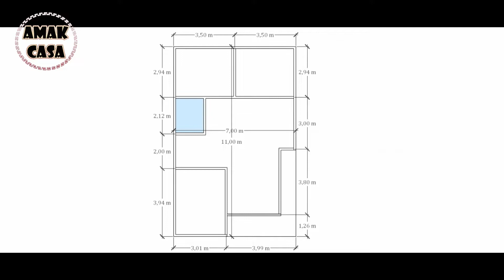Elegants...! Special For You, New Models Design For Small House Ideas with Balcony (7x11 meters)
Hello..!
Elegants...! New Models Design For Small House Ideas with Balcony 7x11 meter